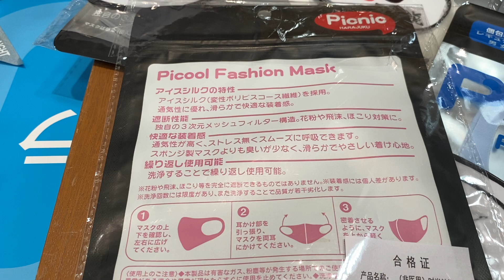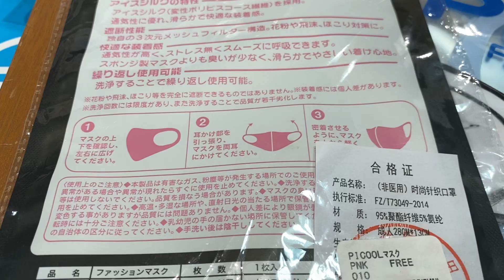小牧市 イオン小牧店 PICOOL 洗えるマスク アイスシルク素材